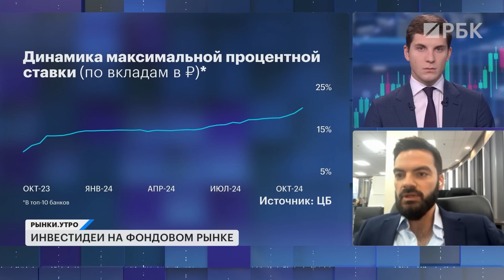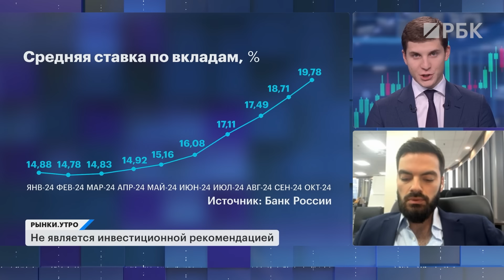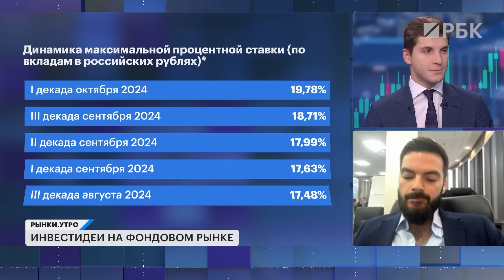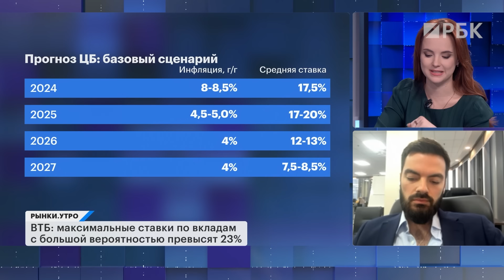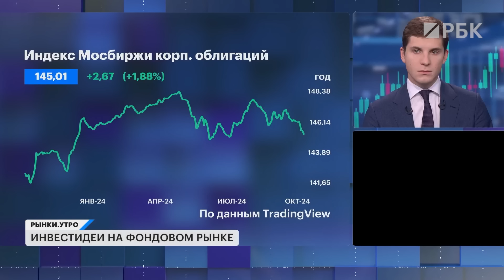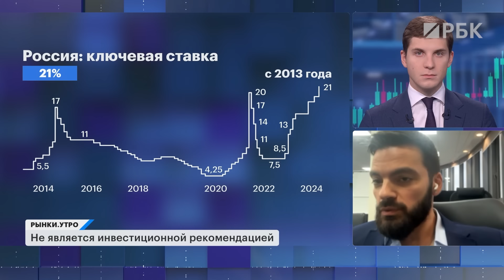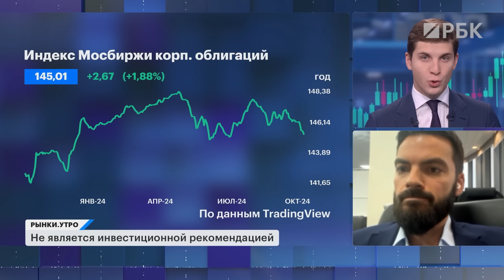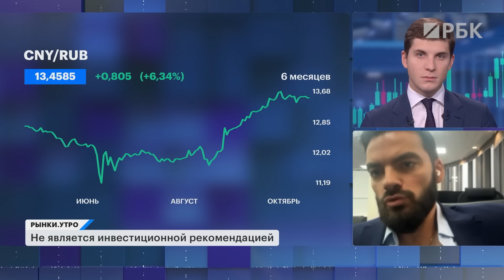Инвестидеи при высокой ключевой ставке, отчёт Делимобиля. Какие подводные камни у депозитов?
⚡️ЗАДАТЬ ВОПРОС ведущим и эксперту можно через наш Telegram-бот Пишите — обсудим всё в прямом эфире.

В этом выпуске:

🤔 При такой высокой ставке привлекательно просто сидеть и ждать — процентов с депозита, например. Вот только на одних вкладах всё не заканчивается. Расскажем, какие инструменты сейчас наиболее привлекательны.

📊 Сравним накопительный счёт, вклад, фонды ликвидности, флоатеры, облигации с фиксированным купоном, а также поговорим про валютные инструменты.

Ведущие:
Дмитрий Александров
Богдана Прихода

Гость:
— Сергей Руссол, Директор по инвестициям УК «А-Капитал»

00:00 Продолжаем
00:17 Важные события для инвестора
01:40 Почему высокая ключевая ставка не сильно влияет на инфляцию
04:02 Есть ли подводные камни у депозитов
06:22 На какой срок вкладывать деньги
08:27 Как банки будут выплачивать проценты по вкладам
10:56 Флоатеры — хорошая идея для покупки?
12:10 Отчёт «Делимобиля»
13:07 Какую дюрацию во флоатерах выбирает Сергей Руссол
15:11 Про облигации с фиксированным купоном
16:08 Интересны ли валютные инструменты
18:46 Стоит ли брать RUS-28
19:24 Как откроется рынок